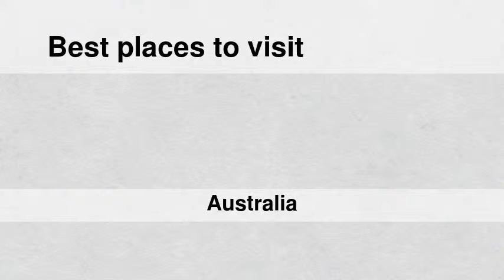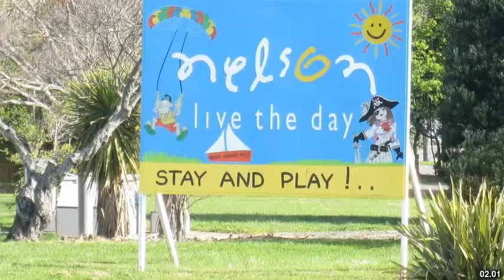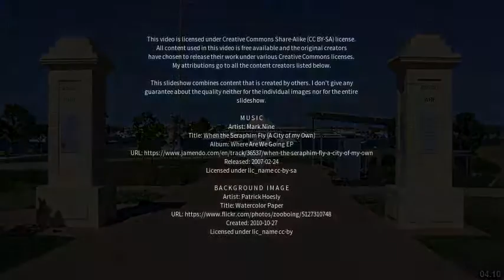Best places to visit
Best places to visit - Ormeau Hills (Australia) Best places to visit - Slideshows from all over the world - City trips, nature pictures, etc.